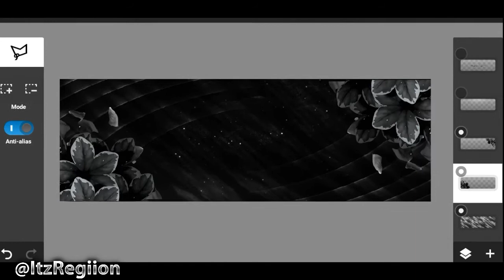PS Touch \\ Speedart #8 [Header]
Sorry for it not actually being a speedart, I did this randomly when I was tired.
But anyway if you like it and want one them DM me @ItzRegiion and I'll make one for you!

•Critical Ops: oRegiion
•Forward Assault: Regiion2k

Pce.